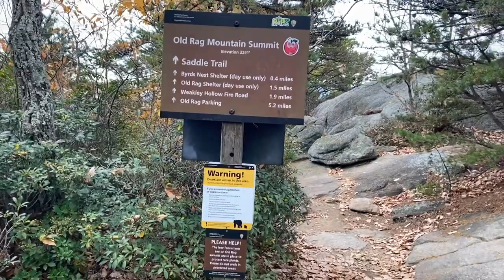SUNRISE HIKE AT OLD RAG MOUNTAIN | 10 Miles of Scenic Views in Shenandoah National Park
One of the most beautiful hikes on the East Coast, and easily the best hike in Shenandoah National Park. Old Rag Summit Loop is a 10 mile loop hike with 2600 feet of elevation gain and a decent amount of rock scrambling at the top but it is incredible. Endless views and nonstop adventure.

Created by: Kevin Eassa Media
Edited by: Scott Christie @scott.christie
Featuring: Nick Shrubstok & Dan Brover @nshrub5 @danbrover_realty

My Equipment: